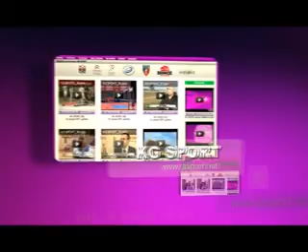II poluvreme EKO VRA